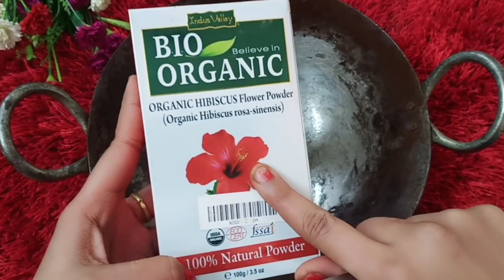सरसों तेल में इन्हें मिला कर लगाने से एक एक बाल जड़ से काला होगा।Safed balo ko kala karne ka Tarika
सरसों तेल में इन्हें मिला कर लगाने से एक एक बाल जड़ से काला होगा।Safed balo ko kala karne ka Tarika अब बिना डाई के सफेद बाल काले होंगे नॅचुरली आप भी कहेंगे काश पहले पता होता Safed balon ka ilaj
बालों को जड़ से काला करना चाहते हैं तो आज से ही शुरू करें ये Homemade Hair colour|Safed Balo Ka ilaj

I hope this video will be helpful for you. Try this at home and share your experience with me. I would love to hear you Lots of love Take care

More beauty videos you can see on our channel -

aap mujko facebook per bhi follow kar sakte hai

aap mujko instgram per bhi follow kar sakte hai

aap mujko twiter per bhi follow kar sakte hai